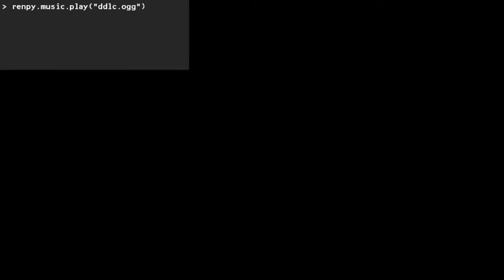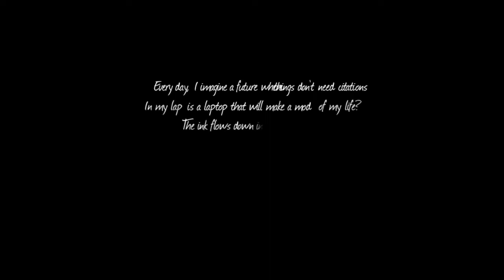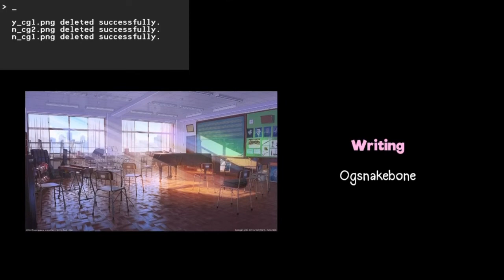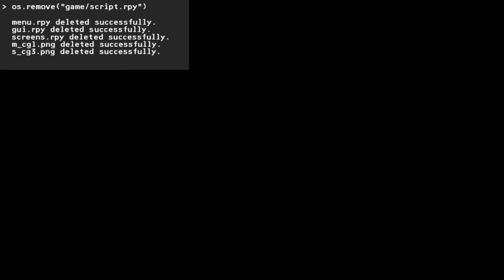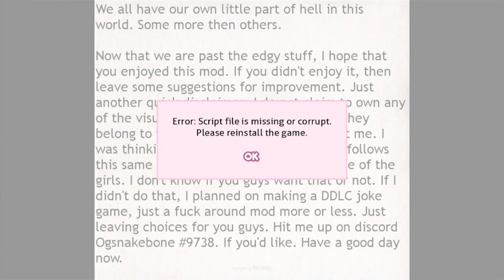DDLC End Credits Spoof [A Slice of Life? Mod]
This is the ending (without commentary though) that I guess you guys wanted.